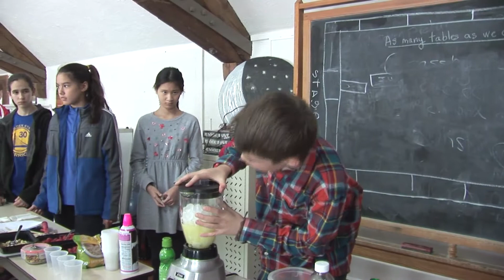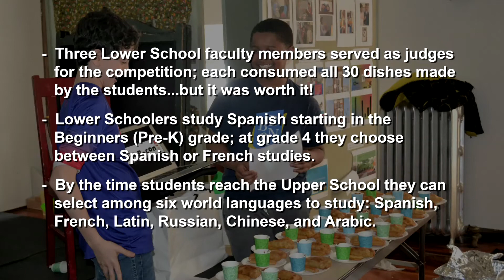Grade 6 Cooking Competition (2015-16)